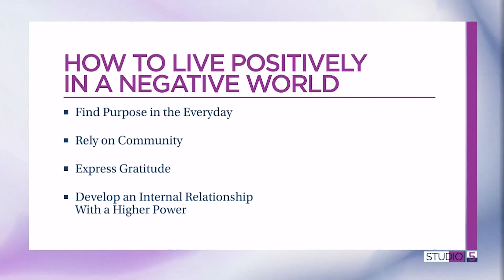Thrive, not survive! 3 ways to live positively in a negative world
With stories of hardship and tragedy both locally and globally, it can be difficult to lean into light when the world feels dark. But there must be a way.

We asked Right Reverend Phyllis Spiegel, who exudes light and goodness to share her personal reflections on how we can live positively in a negative world.